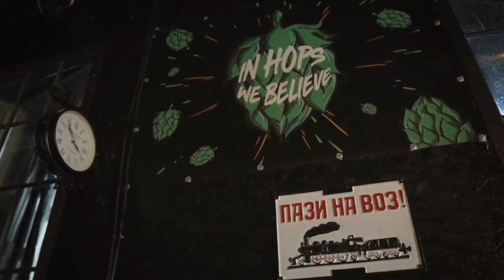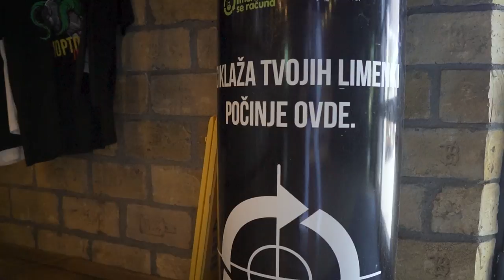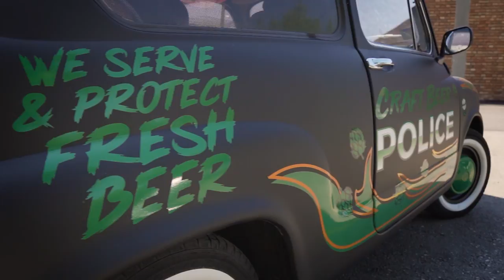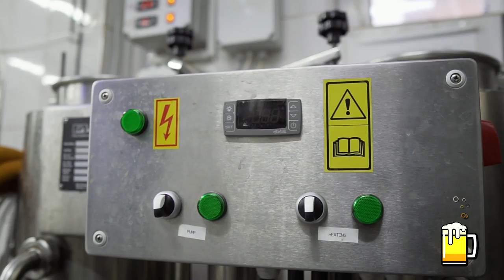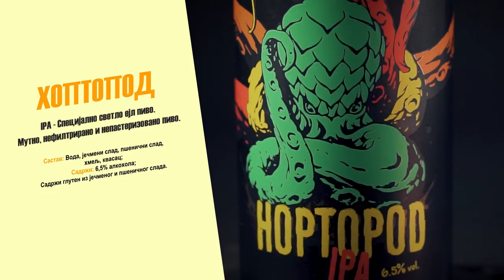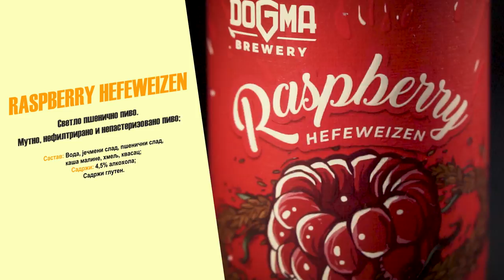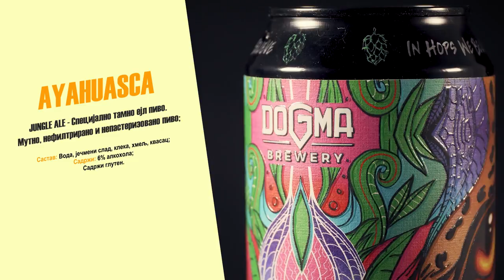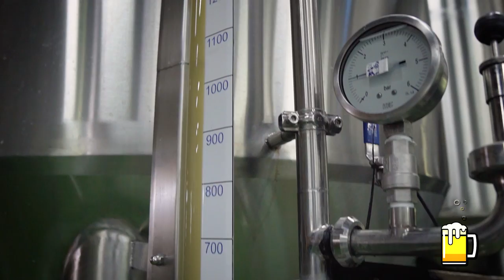Tragom zanatskog piva ep. 2 18.09.2020 Pivara DOGMA